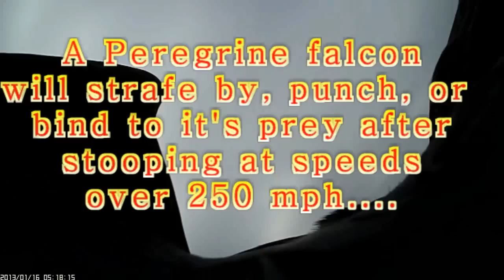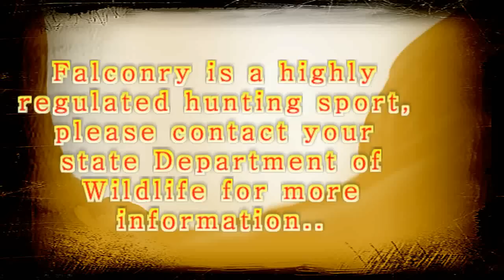Dora's BackCam - Peregrine taking a Duck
Falconry is defined as HUNTING with a trained raptor. Dora is a female Peales/Anatum Peregrine falcon.

The video provides a unique perspective of a peregrine falcon and a very typical hunting style.